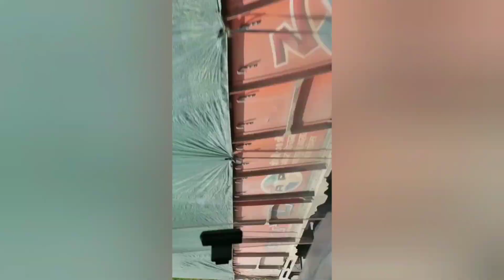College trip to Krangshuri Falls, Meghalaya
Guys here is my first video,do watch it till the end if u wanna see our lil bit of wannabe disco dance and if you like it then please show some love ❤